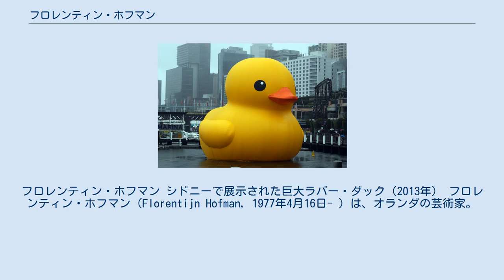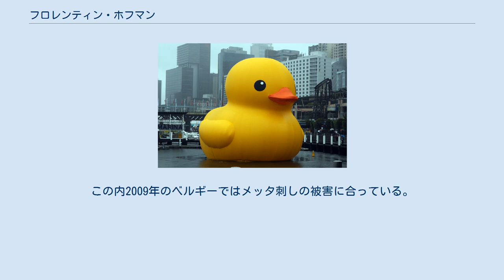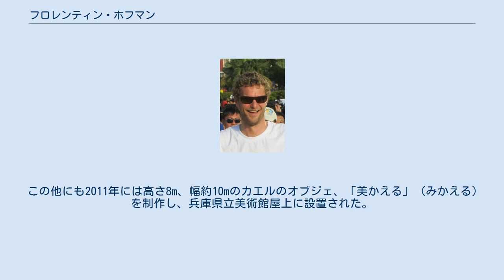フロレンティン・ホフマン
フロレンティン・ホフマン シドニーで展示された巨大ラバー・ダック（2013年） フロレンティン・ホフマン（Florentijn Hofman, 1977年4月16日- ）は、オランダの芸術家。
名前の日本語読みは「フロレンタイン」としているものもある。
 デルフゼイルで生まれ、2000年にオーファーアイセル州カンペンのクリスチャン視覚芸術アカデミー（現在のズヴォレ芸術デザイン大学）を卒業後、ベルリンのベルリン＝ヴァイセンゼー芸術大学に進学して修士号を取得した。
以降はロッテルダムを拠点とし、公共空間に巨大造形物を展示する活動を繰り広げている。
 ホフマンの主だった作品としては、西フリースラント諸島スヒールモニコーフ島の海岸に、無造作に転がした3台の高さ6メートルのグランドピアノの造形物、スウェーデンのエレブルーで開催の「オープン・アート・ビエンナーレ2011」で展示された全長13メートルほどの「ビッグ・イエロー・ラビット」、ハーグで展示された巨大ぬいぐるみの群れ、ストラスブールで展示されたミッキーマウス風の耳を付けたブタの造形物などがある。
使用素材はさまざまで、木、金属、ゴム、ラテックス、自動車やツェッペリンNTなど多岐にわたる。
 2007年からは、巨大なラバー・ダックを制作しロッテルダムを皮切りにフランス、ブラジル、ベルギー、香港など世界各地で展示している。
日本では2009年の「水都大阪2009」中の「Rubber Duck Project 2009」において八軒家浜で展示されて以降、「OSAKA光のルネサンス」、クリエイティブセンター大阪、中之島バンクス前、中之島公園バラ園および尾道の「海フェスタおのみち」で展示された。
この内2009年のベルギーではメッタ刺しの被害に合っている。
 この他にも2011年には高さ8m、幅約10mのカエルのオブジェ、「美かえる」（みかえる）を制作し、兵庫県立美術館屋上に設置された。
 ^ これら造形物の正式名称は不明。